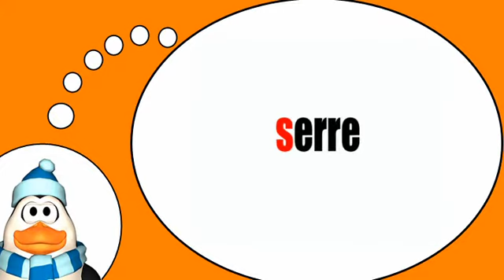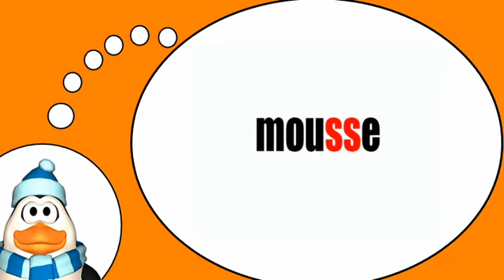Französisch = Phonetik # ​​s